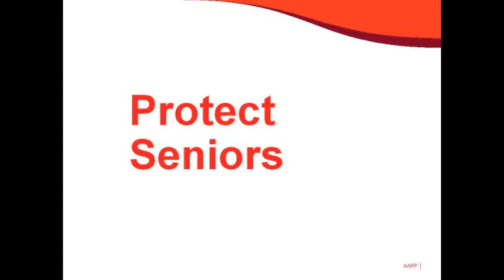Protect Seniors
Angela Cortez, ASD-Communications, shares about the Protect Seniors Campaign.